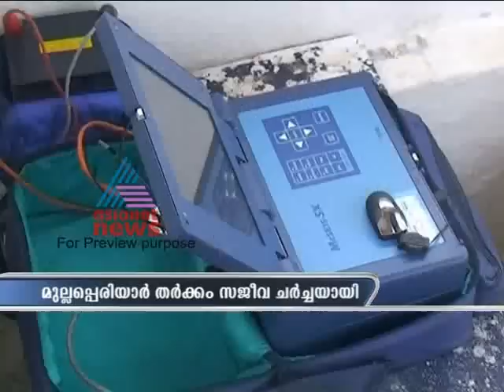Asianet News @ 9 am Dec 31, Part 2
Top Stories:
1)Cyclone Thane
2)CPM's district meets ends
3)New Year Preparation
4)PSC decides to extend validity of rank lists
5)Protesters in Syria emboldened by Arab League